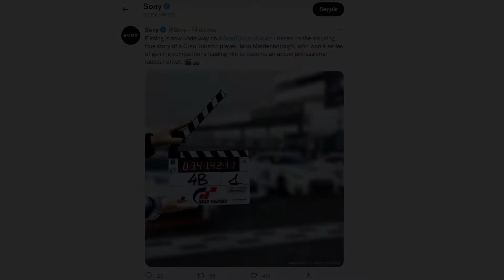GRAN TURISMO o filme já COMEÇOU ERRADO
O filme do Gran Turismo já teve suas gravações iniciadas mas na imagem já descobriram um erro.

ESR News